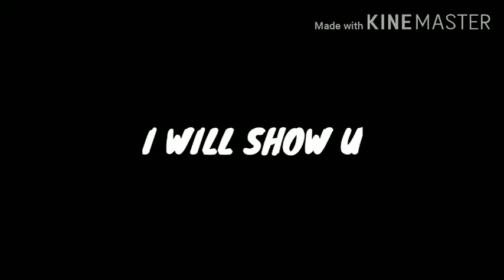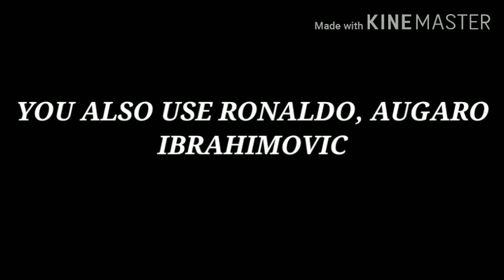HOW TO PERFORM BYCYCLE SHOT TUTORIAL IN PES 2020 MOBILE